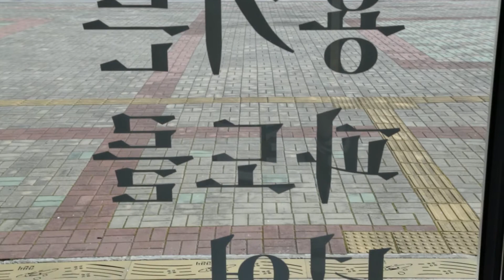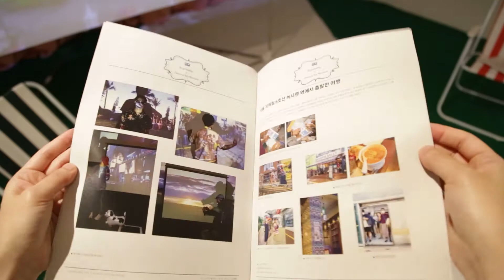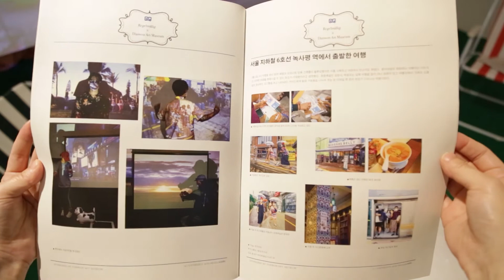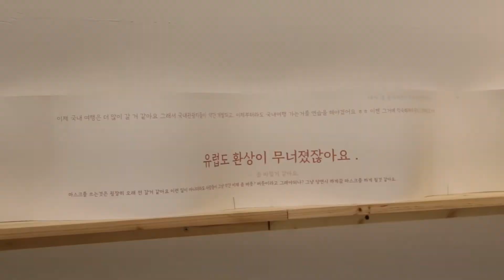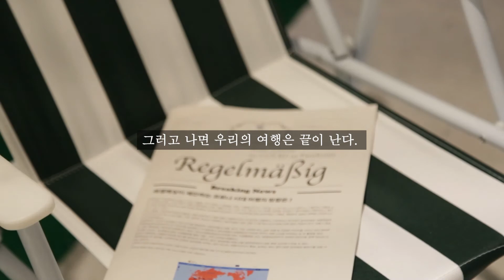레겔메싷 투어 2020 세 번째 이야기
레겔메싷 투어 2020

레겔메싷은 '휴가'라는 이야기를 다루며 2019년 일련의 작업을 해왔습니다.
레겔메싷 투어 2020은 그 연장선에 있는 작업입니다.

코로나 19의 시대를 관통하고 있는, 지금 우리들은 어떤 휴가의 모습을 가지고 있을까요.
레겔메싷 투어 2020은 여행을 계획하며 느끼는 설렘을 간접적으로나마 경험 할 수 있게 하는 프로젝트입니다.  소풍에서 무엇을 했는지는 잊었지만, 소풍 전날 가방을 싸서 현관 앞에 놓고 아침을 기다리던 설렘은 여전히 기억합니다.  이런 저런 이유로 휴가와 여행이 취소된 요즘  당신의 설렘은 어떤 모습인지 느껴보세요.

＊이 영상은 ‘2020년도 온라인미디어 예술 활동 지원사업’에 선정되어 ‘문화체육관광부’, ‘한국문화예술위원회’ 그리고 ‘경기문화재단’의 지원을 받아 제작되었습니다.＊

레겔메싷
고의선 @sssssunnnn
이신아 @shina.rtist.hlee

사운드_노경화 @gyunghwa_roh_artwork
영상 자문_임정서 @bungbungbungbung1958
촬영_허호 @starry8night

※ 이 프로젝트와 프로젝트 속 사운드는 창작자의 순수 창작물입니다.